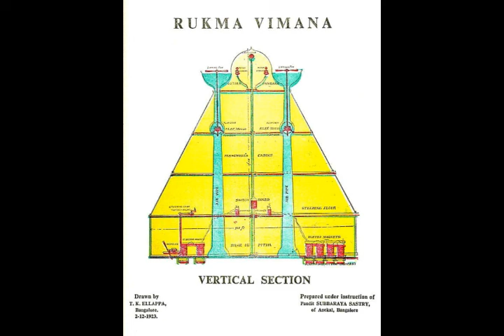India's Ancient UFO Legends! What Powered the Vimanas? 6,000yo Spacecraft Made from UFO Prototypes!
Please Support:
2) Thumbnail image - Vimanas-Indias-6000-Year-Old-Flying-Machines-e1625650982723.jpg